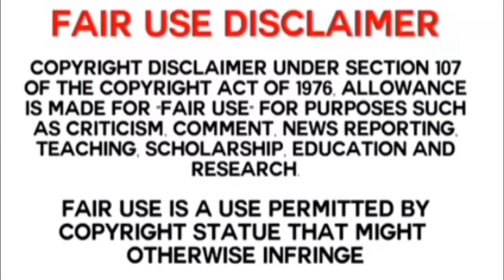Asmr Eating Spicy Mutton Paya with Rice And Mutton Curry | Big Bites | Maddy Eats | Live To EATT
Hi Guys Welcome to OMGAsmr

Full Watching my video Thanks 😊 ☺️ 🙏

My Official Link Here